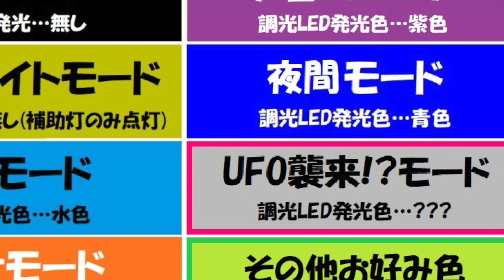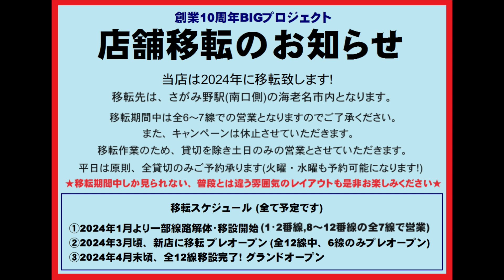【鉄道模型レンタルレイアウト N-Platさがみ野店】2024年 移転期間レイアウト 0番線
UP主です。
今回はいつもお世話になっているN-Platさんの2024年移転期間限定レイアウトを撮影させていただきました。

この動画は、撮影協力者T様・I様・E様の車両が登場します。
撮影ご協力ありがとうございました。

今回のすれ違い車両テーマはフリーとなっております。